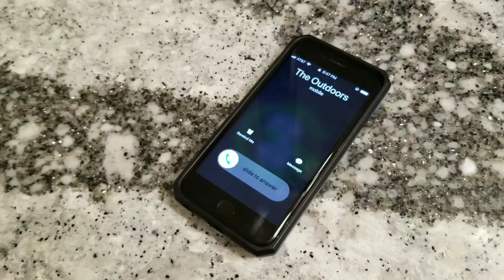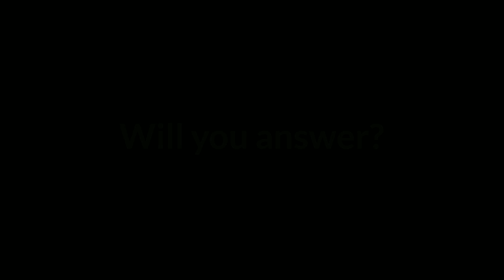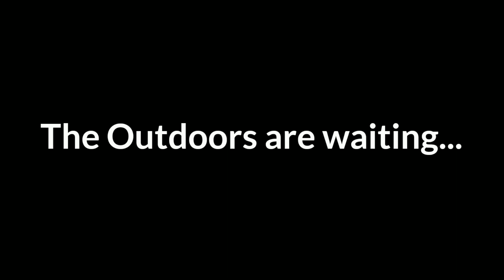Call of the Outdoors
Will you answer the call of the Outdoors?

Taking my kids with me to discover the outdoors, has opened their eyes to the beauty of the outdoors. My goal is to record these memories in hopes they can recall the fun we have had, and for you to take the journey with us to be inspired to start your own outdoor adventure!!!

Every video and picture was taken with a Samsung Galaxy S8 phone.

Video Editing was also done with phone using an App called Kinemaster.